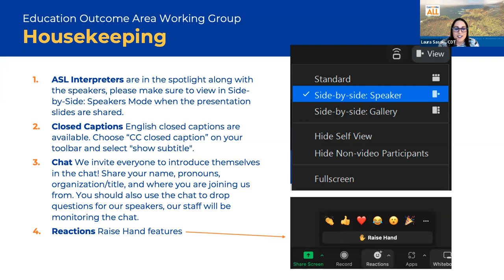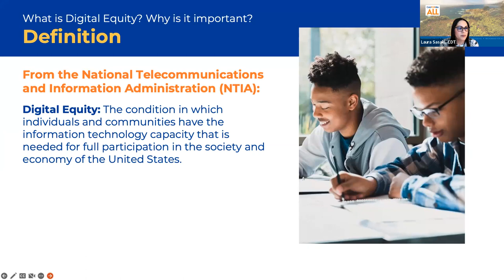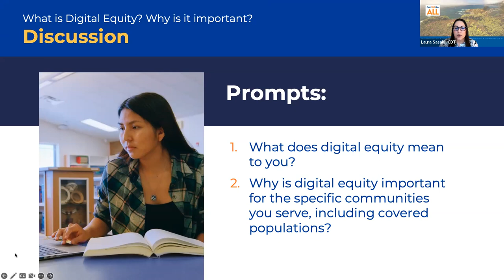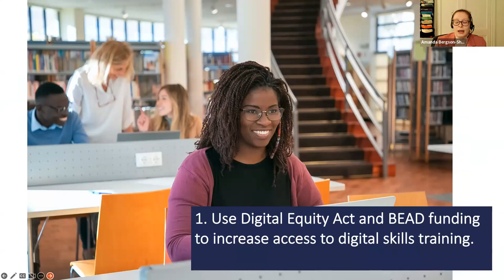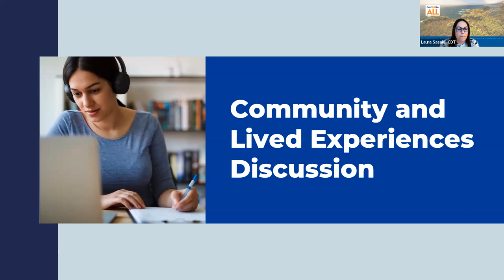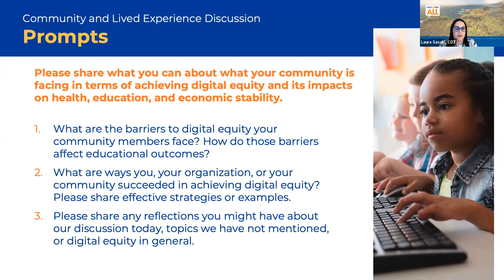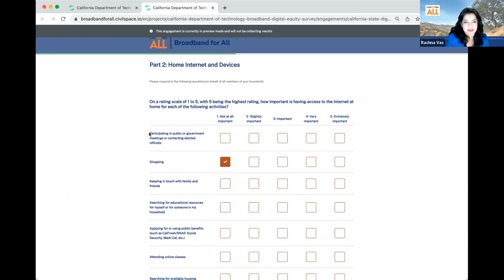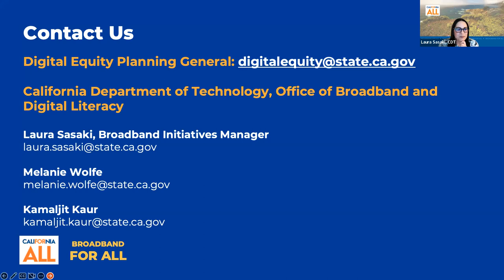Education Outcome Area Working Group Meeting #1 (SDEP)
The California Department of Technology is creating our state’s digital equity plan and needs input from government agencies, nonprofits, experts, practitioners, internet service providers, funders, researchers, community organizers and California residents from every corner of the state. Once complete, the plan will support programs to help give Californians the access they need. Join an Outcome Area Working Group meeting to help close the digital divide in your community.

Working groups will help uncover actionable solutions to create digital equity for ALL Californians. We look forward to engaging with you to learn about your unique experience and barriers to accessing reliable, affordable internet, devices, and digital literacy training for you and/or your organizations. This Outcome Area Working Group Meeting will convene subject matter experts and practitioners to develop strategies that align with SDEP priorities, through the lens of the digital equity barriers of the eight covered populations.